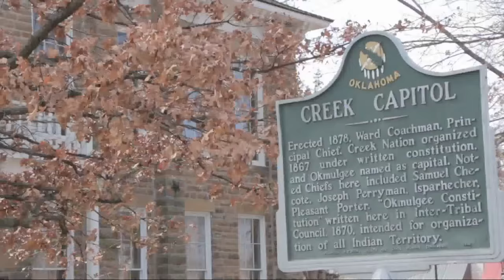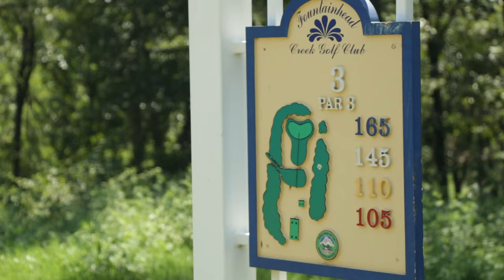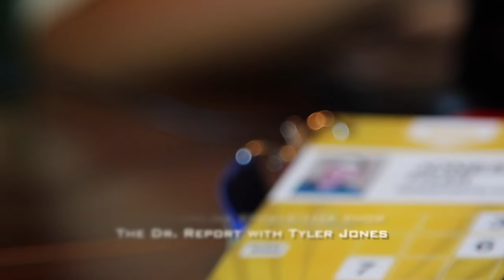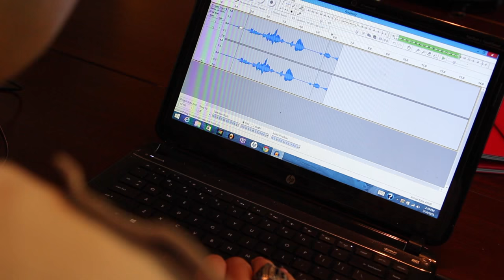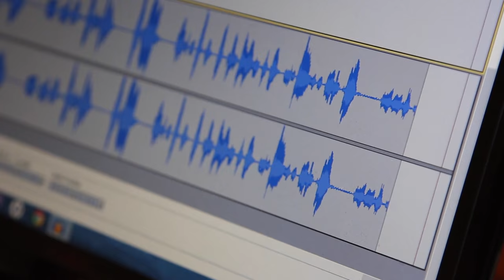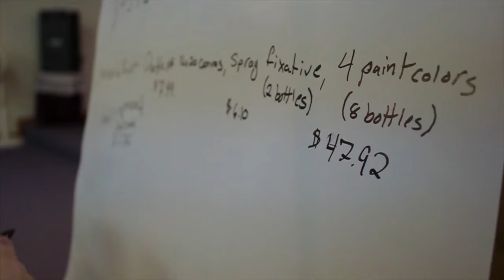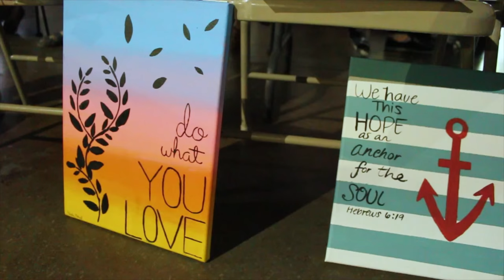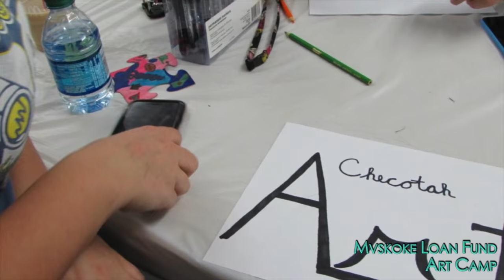episode#468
Episode#468 of Native News Today, air date 7/25/15, featuring an in studio interview with Sprint Williams and Kevin Green of the MCN Reintegration program and much more!